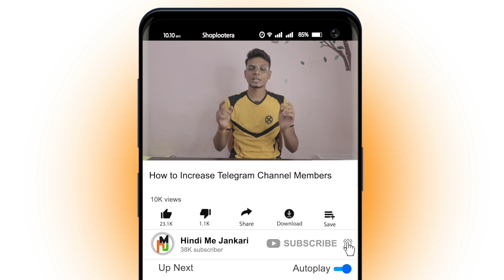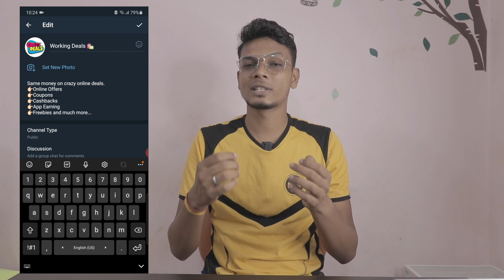How to Increase Telegram Channel Members [2021]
How to Increase Telegram Channel Members? There are a few ways to increase Telegram subscribers which I follow on my channels. Follow these tips carefully to make money from Telegram.

Gadgets I use:
50MM Lens
24MM Lens